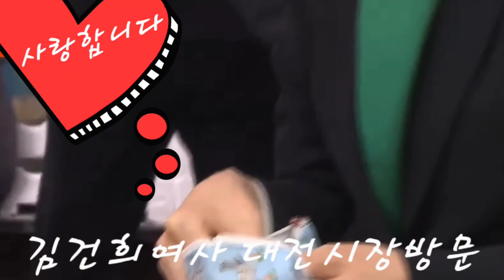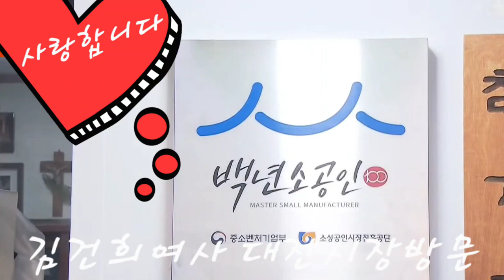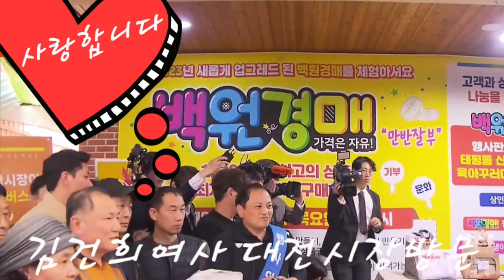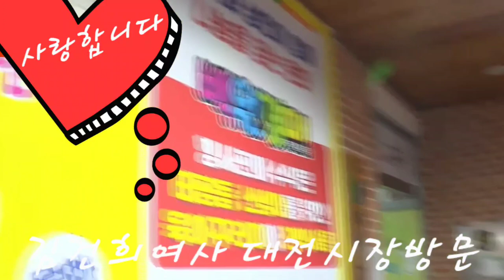시장 상인📣~손 한번 잡아봐도 되요~김건희여사 🎵그럼요~~@everyone